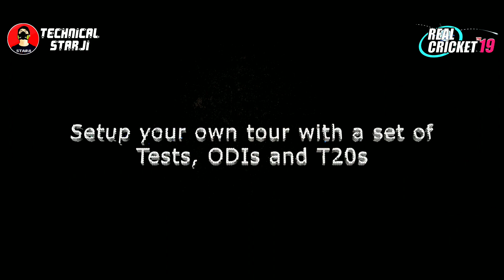Real Cricket 19 : Official Trailer Launch !! Full Review | 15th April Release 1000% | HD Graphics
Hello Friends How Are You! Today This Video I'm Showing You. Real Cricket 19  Official Trailer Launch Mega Update LAUNCHED Soon Android & iOS 500MB+ Size New Features IPL Auction 2019 And Voice Chat New Customization, New Stadium, Manny More. 🔥